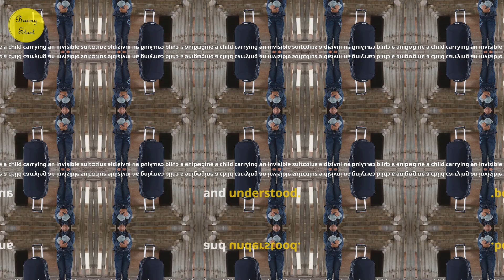The Connected Child: Essential Guide for Adoptive Parents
Dive into the heartwarming and challenging journey of adoption with our insightful review of "The Connected Child." Discover how this essential guide empowers adoptive parents to support their children through past trauma and loss. Learn about Trust-Based Relational Intervention (TBRI), an evidence-based approach that offers practical tools for fostering emotional regulation, attachment, and brain development. Unpack the symbolism of the "invisible suitcase" and grasp the importance of creating a haven of love and stability. Embrace strategies for building trust and celebrating each child's unique potential. Join us to enrich your parenting journey and create a safe, nurturing environment for your adopted child.

OUTLINE:

00:00:00 Understanding the Journey of Adoption
00:00:34 A Beacon for Adoptive Families
00:01:40 The Invisible Suitcase
00:02:40 Building a Safe and Secure Home
00:03:25 The Cornerstone of Connection
00:04:30 Fostering Resilience and Growth